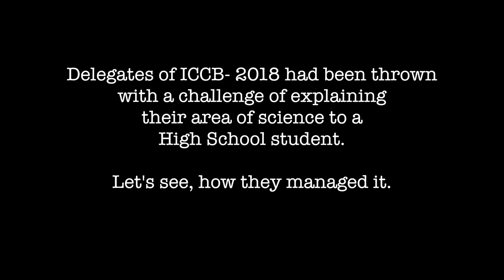An explorer scientist, Bill Earnshaw with TLOS, ICCB 2018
Bill Earnshaw, University of Edinburgh, Wellcome Trust fellow talks about how cells pack their chromosomes in bags to sort and organize them better. Equally compelling are his reasons of doing science as a career. If someone pays you to follow your dreams without telling what to do - what better option exists around us!